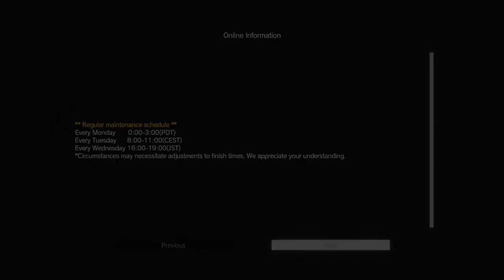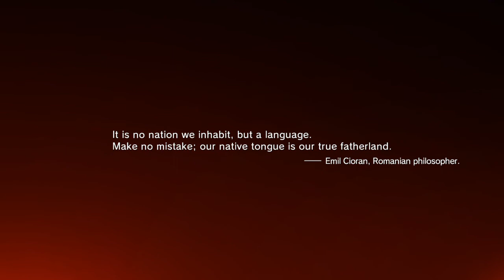Metal Gear Solid Part 01 Ground Zeroes